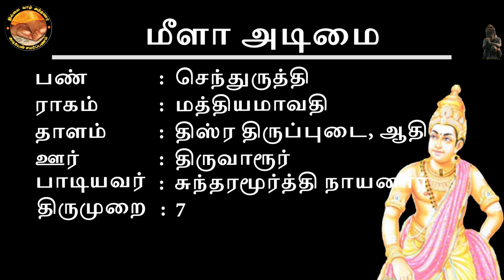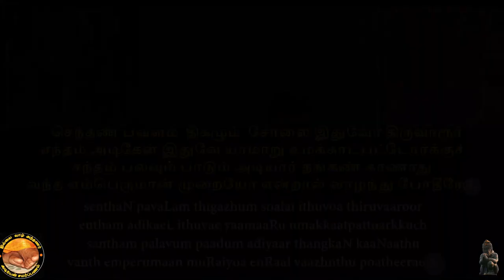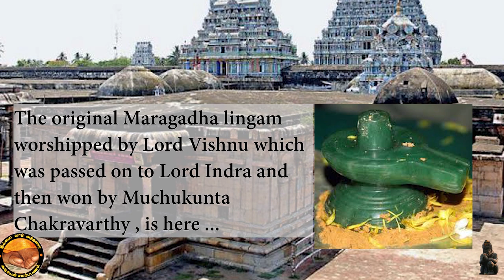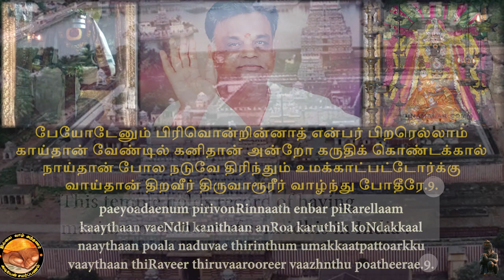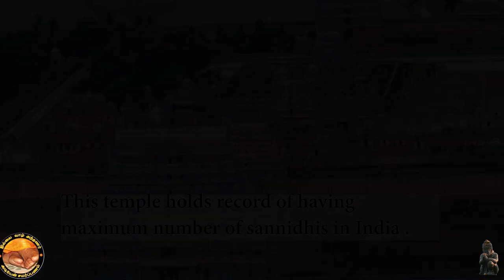Thevaram - Meela Adimai | CURES EYE DISORDERS | Sundarar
Shankaram Siva Shankaram!!
Did you know that you can sing this thevaram, "Meela Adimai" to cure eye disorders like cataract, retinal diseases, age related degenerations and others?
Watch this video to learn this thevaram!

Listen to this soulful singing by Jeysri Balaji.

Sundarar sang this and got his right eye back from this prithvi lingam!!
In case of limited time, one can learn the first and the last stanzas of this pathigam.

To learn very intriguing facts about the Tiruvarur temple and the history behind why this song was sung, please click on the following video in my channel:

To understand the meaning of every verse of this song, please click on the following video in my channel:
( EXPLANATION)

THEVARAM DETAILS
பண்: செந்துருத்தி                                             (Pann): Senthuruththi
ராகம்: மத்தியமாவதி                                      (Raagam): Madhiyamaavathi
தாளம்: திஸ்ர திருப்புடை, ஆதி                   (Thaalam): Thisra Tiruppudai, Adi
திருமுறை: 7                                                          (Thirumurai): 7
ஊர்: திருவாரூர்                                                   (Temple): Thiruvaarur

Shankaram Siva Shankaram!!
Happy Learning